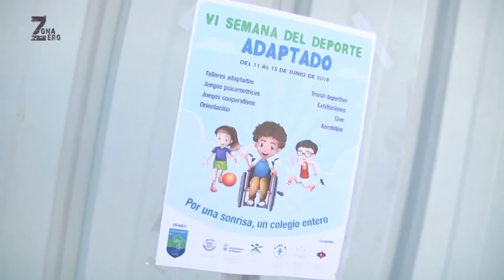COLEGIO MARIA ESPINOSA DEPORTE ADAPTADO